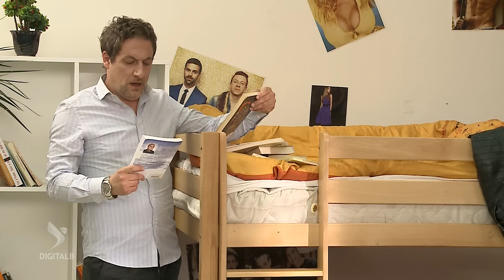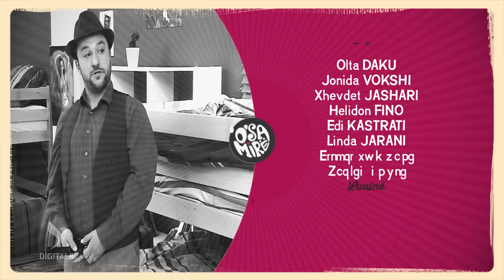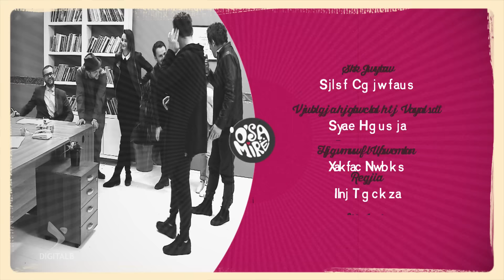O Sa Mire - Episodi 84